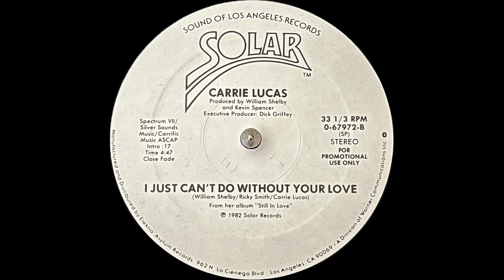Carrie Lucas - I Just Can't Do Without Your Love